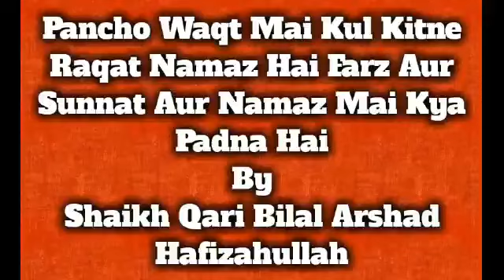Pancho Waqt Mai Kul Kitni Raqat Namaz Hai Farz Aur Sunnat Aur Namaz Mai Kya Pade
By Shaikh Mohammed Qari Bilal Arshad Hafizahullah

          (((( ISLAMIC )))
                ((( TV )))

'''Group'''

Agar Aapko
ISLAMIC

'''Group''

Abu Ibrahim Mohammedi
00965_99185797

Inshahallah